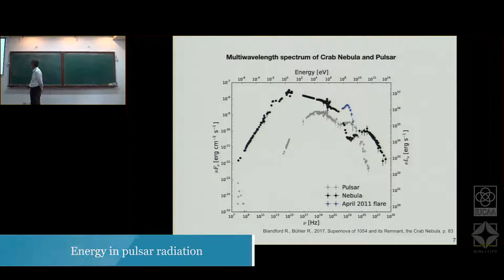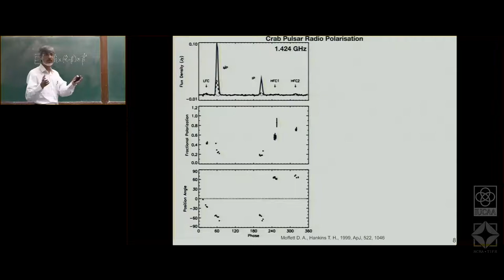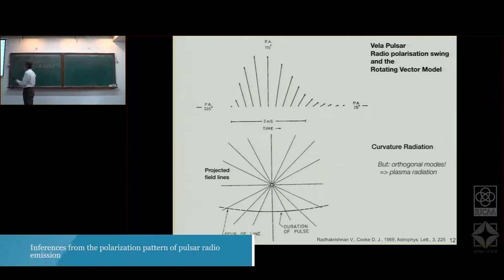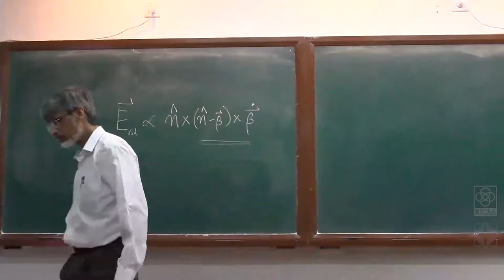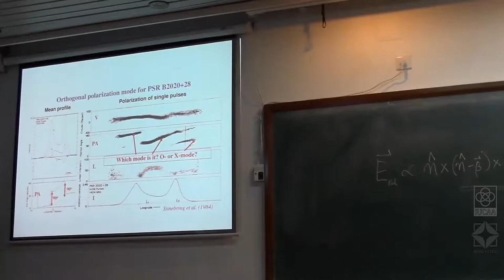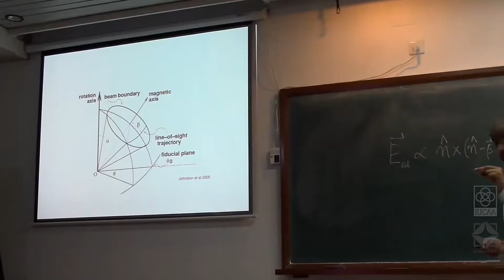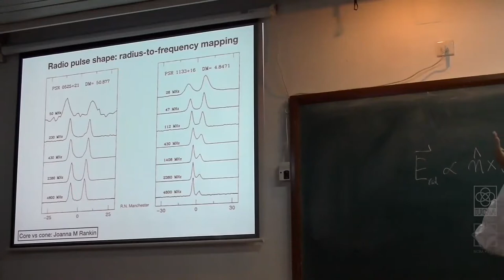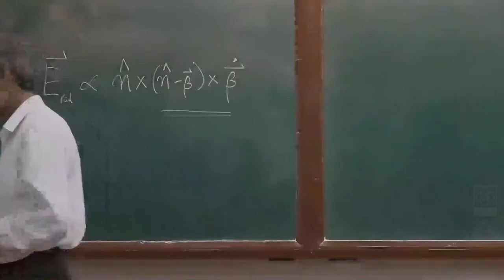Lecture 2: Pulsar radio polarisation signature